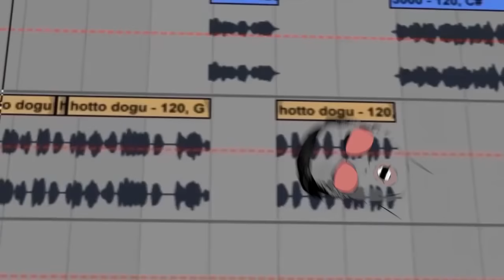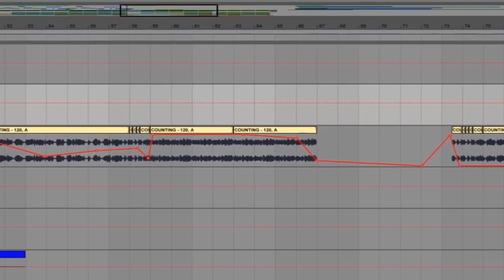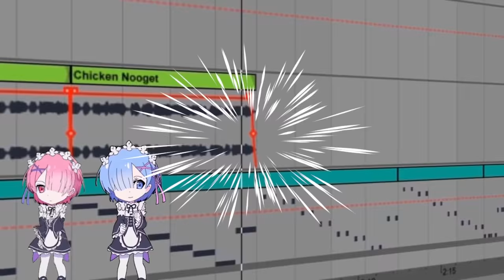Ultimate Remix ft. Google Translate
Hi! It's good to see you guys!
Once again, thank you so much for this amazing year!

Can you spot all the Google Translate songs in video?

Thanks!